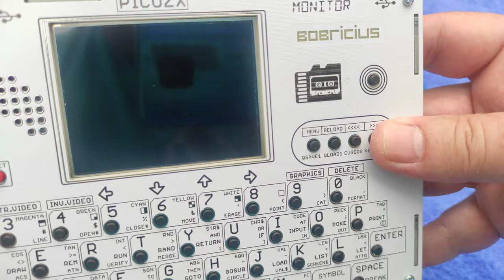PICOZX LCD handheld motherboard in ZX Spectrum case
I am alive thanks to my supporters
Not fit perfectly, need some extra holes, I am not made yet to show how it fit in unmodified case